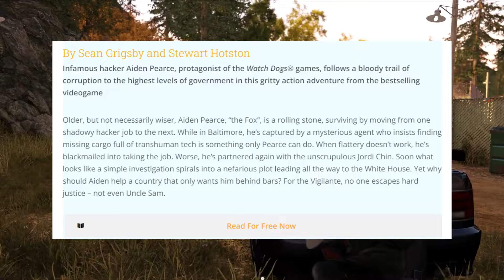Watch Dogs Stars & Stripes Book Review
When I sat down a few weeks back to talk about goals for this year, I didn't expect to do a book review, but here we are!

One of the most important things to say before I start the video is that this was an early review copy. Given to me in return for a review in good faith. and with that let's get on with the video.

Late last year, I made a video talking about the upcoming book Stars and Stripes. Stars and Stripes is a Watch Dogs book published by Aconyte Books. If you haven't seen that video I suggest checking it out to bring you up to speed with this one.

Check out the short sample of the book here under the "Read For Free Now" Section:

Thank you so much for taking the time to watch the vid! if you have a chance, make sure to like and subscribe and check out some other bits of my content!